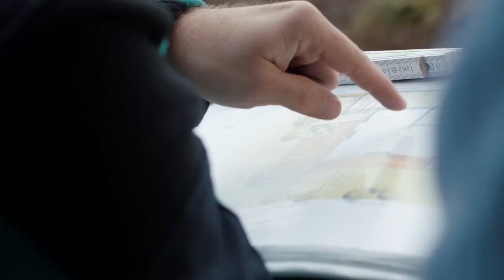Moritz Fahn über die Zusammenarbeit mit der BayWa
„Was wirklich schön ist, wenn die Kunden nach Jahren zu einem kommen und sagen, der Garten sehe immer noch schön aus." Baugefühlheld und Landschaftsgärtnermeister Moritz Fahn, Manfred Fahn GmbH & CO. KG, äußert sich im Interview über die Vielseitigkeit in seinem Beruf und die Zusammenarbeit mit der BayWa AG im Rahmen eines Privatgarten-Projekts.
Quelle: BayWa AG